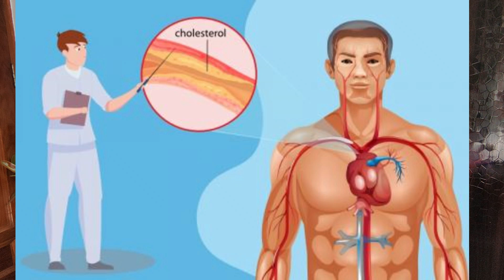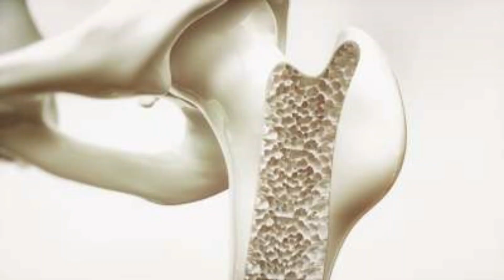मशरूम के सूप के हैरान कर देने वाले फायदे |Benefits of mashroom soup | Mashroom health benefits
mashroom ke soup ke faayde| मशरूम के सूप के हैरान कर देने वाले फायदे | Mashroom health benefits